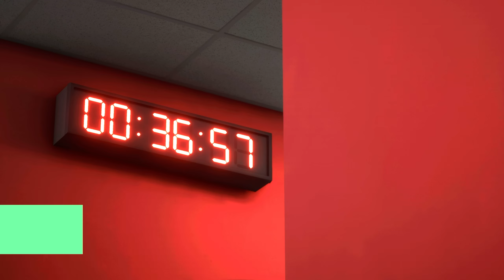นักลงทุนที่เตะบอลได้นิดหน่อย #7 | EA SPORTS FC24 (PS5) Gameplay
ส้นทางสู่ฝัน นักเตะระดับโลก | EA SPORTS FC24 (PS5) Gameplay Walkthrough

0:00 Start
0:22 Match 01
8:36 Match 02
17:47 Match 03
28:17 Match 04
36:30 Match 05
42:58 Match 06